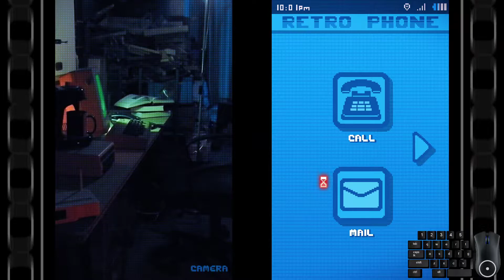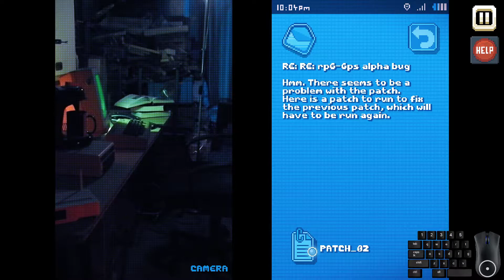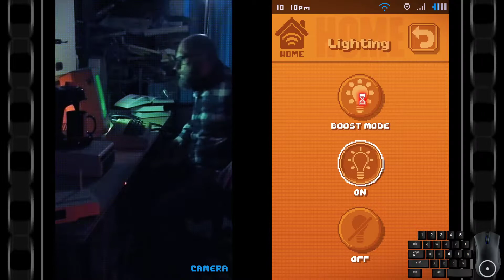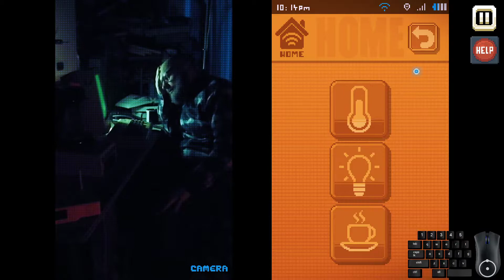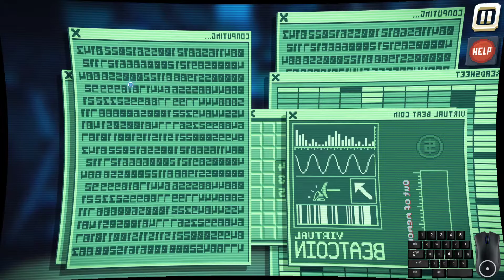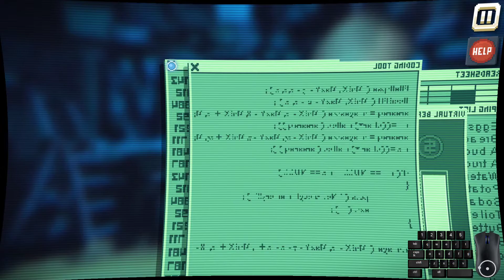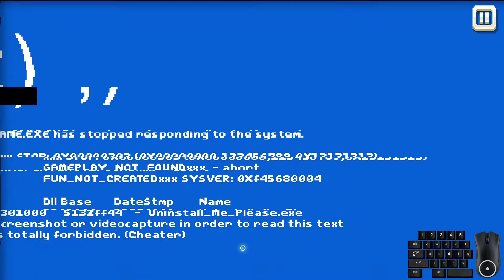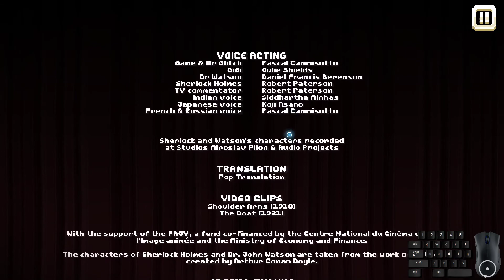There is no game: Wrong dimension - Chapter 6 (The End)